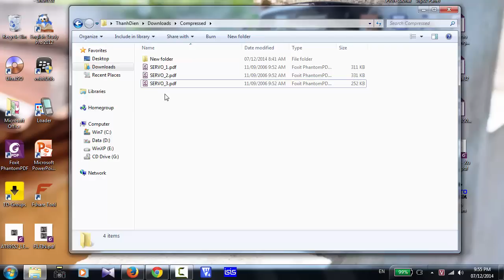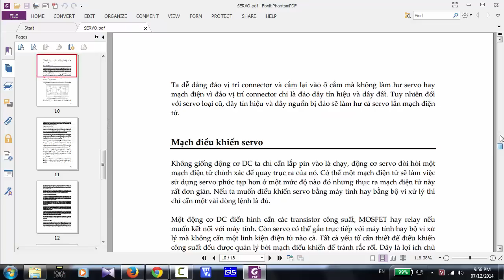Foxit Phantom - Ghép nhiều file PDF lại thành một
Hướng dẫn ghép nhiều file PDF lại thành một file PDF duy nhất.
Khi bạn tải các tài liệu trên internet, vì một lý do nào đó, tài liệu được chia thành nhiều phần khác nhau. Bạn có thể sử dụng Foxit Phantom để ghép chúng lại với nhau.
Hoặc file PDF của các bạn chưa có trang bìa, bạn cần ghép thêm trang bìa cho file PDF, như vậy file PDF sẽ hiển thị đẹp hơn khi bạn tải nó lên điện thoại di động hoặc các thiết bị đọc ebook. Lúc này, bạn cần lên internet, tìm hình thích hợp cho trang bìa, sau đó tạo file PDF gồm 1 trang duy nhất chính là trang bìa, sau đó ghép nó thêm vào phần đầu tiên của file PDF cũ.